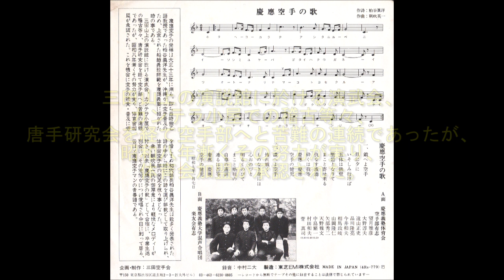慶應空手の歌 ～KEIO KARATE SONG～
「慶應空手の歌」作詩：粕谷眞洋　作曲：朝吹英一

00:00
A面　慶應義塾体育会空手部有志
望月雅彦君/大野敦夫君/遠山正史君/品川隆亮君/今井和夫君/相馬政岐君/山岡隆仁君/矢部秀二君/天野雅文君/中島繁一君/村田和夫君/菅真司君

01:37
B面　慶應義塾大学混成合唱団楽友会有志
企画・制作：三田空手会　録音：中村二大